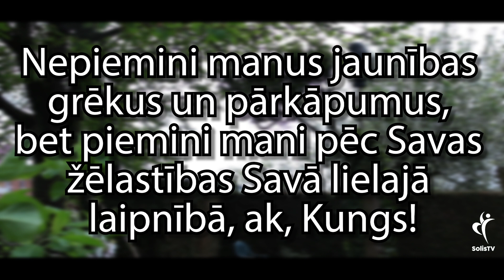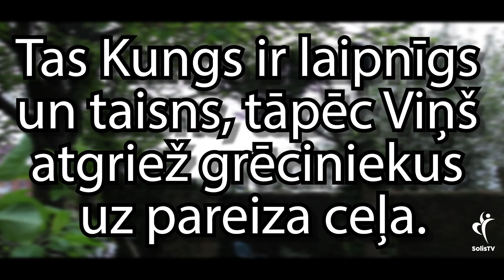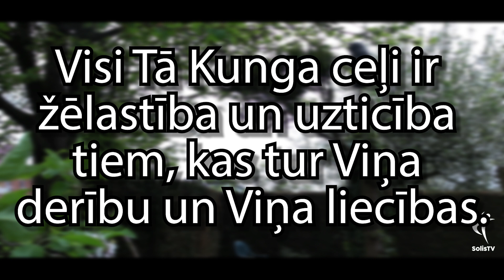IEDVESMA. #1491 Koncentrēties uz Dievu vai grēku? /Psalms 25:7-11/